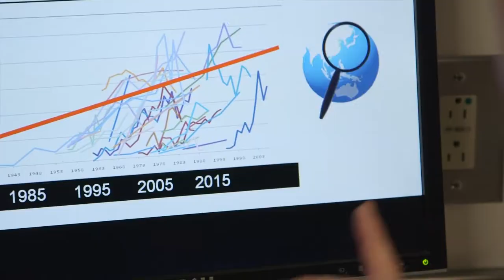Creating the Future of Health - The Dean's Public Talks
Join us at the Spring 2015 Edition of the Dean's Public Talks, Creating the Future of Health.

• Beyond Wearable Technology: The Promise of Connected Health Care
Dr. Breanne Everett, Physician, inventor, entrepreneur

•Changing trauma care in Canada and around the world
Dr. Chad Ball, Surgeon

•Investigating the causes of a modern disease of modern times
Dr. Gil Kaplan, Gastroenterologist

Wednesday, May 20, 2015 @ 7:00pm
Libin Lecture Theatre, 3330 Hospital Dive NW

Free Parking: TRW Parkade